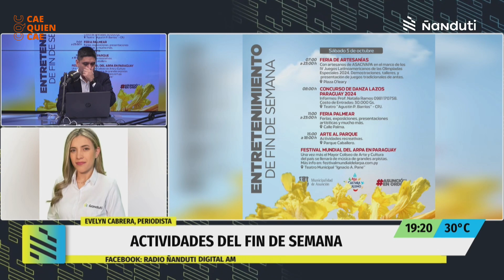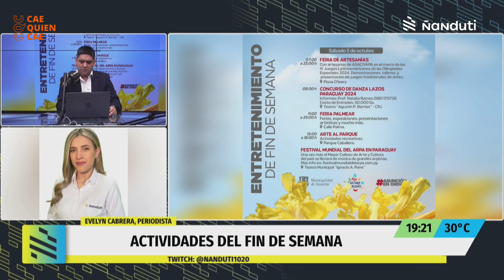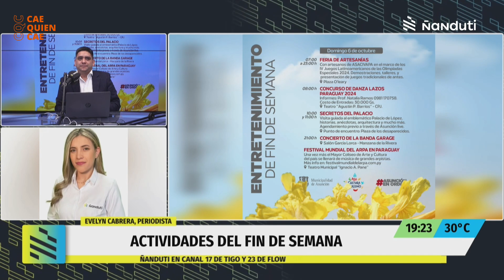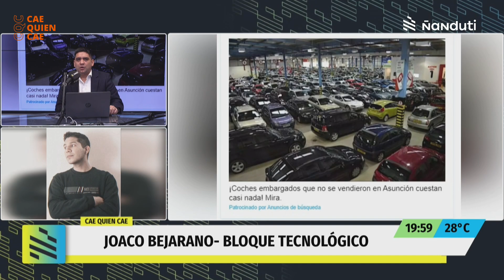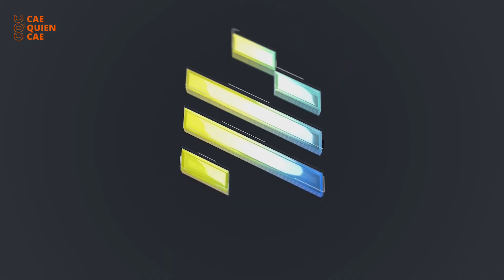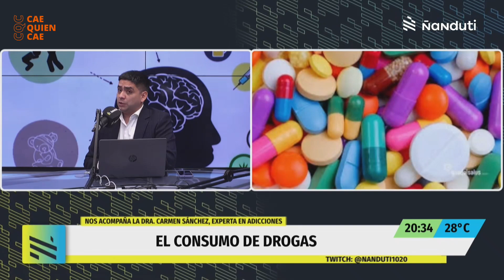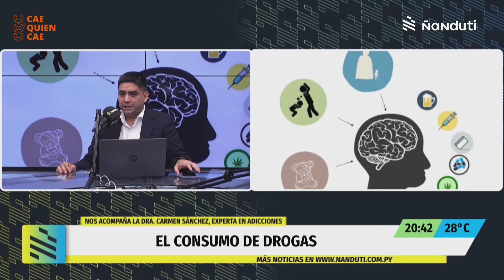Cae Quién Cae - 5/oct/2024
Nueva edición de Cae quién Cae del sábado 5 de octubre del 2024.

Con la participación de Carlitos Aquino, Evelin Cabrera, Arthur Konther y el Joaco Bejarano.

Invitada especial la Dra Carmen Sánchez, experta en adicciones

Conducción Cae Duarte

Equipo

DJ Hammer, David Acosta, Sergio Paredes, Jordan Brizuela

@radionanduti3705 canales 17 de Tigo y 23 de Flow